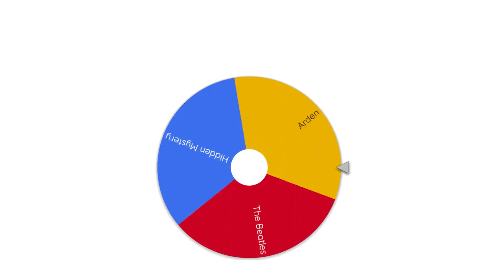The History of my Basement | Alex Little Historical Documentary (Wheel of Misfortune)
I go over the complete lore of my basement as seen in my videos up till this very point.